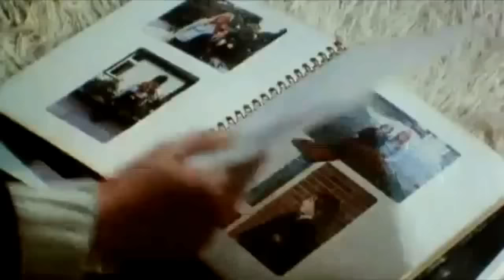Cynthia Lennon interviews Julian about John [Rare interview]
Cynthia interviews Julian about his memories of father John Lennon.  (Not sure what year this was?)